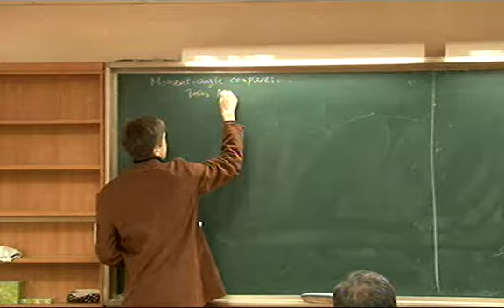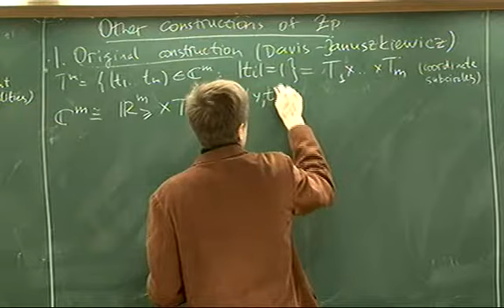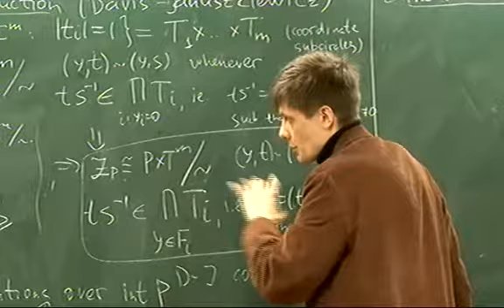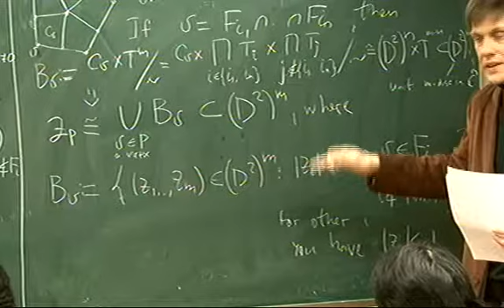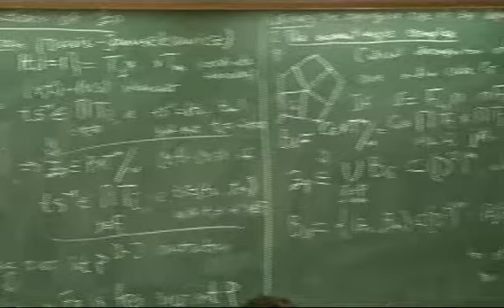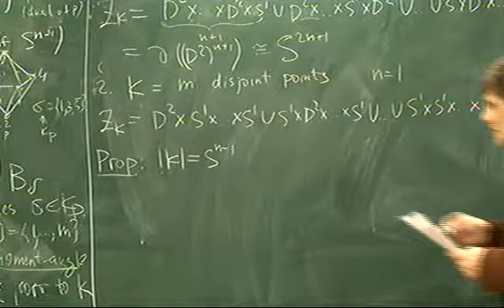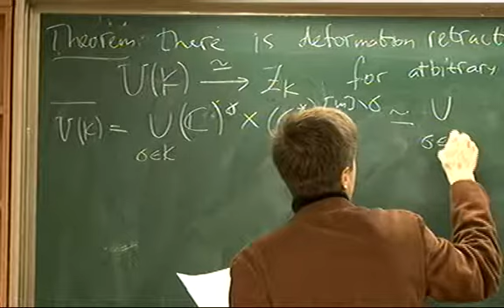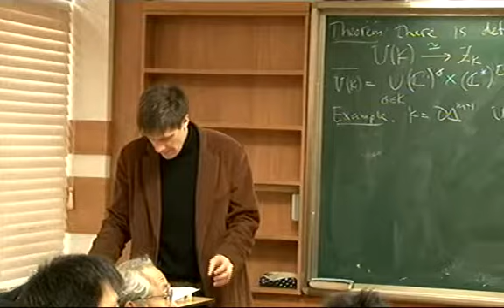Taras panov (Moscow State University) /Moment-angle manifolds in toric topology 3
KAIST Toric Topology Workshop 2010
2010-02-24